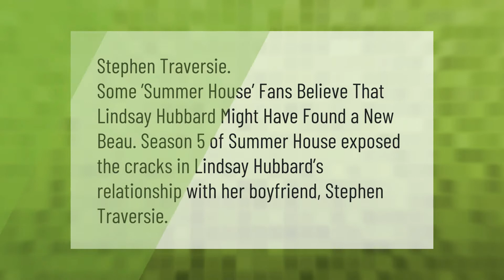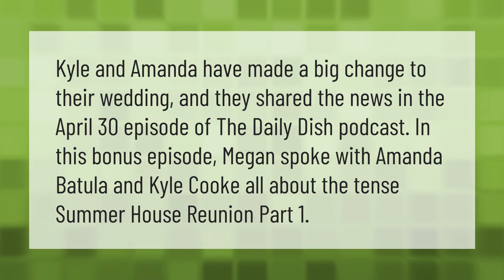Who is Lindsay Hubbard boyfriend?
00:00 - Who is Lindsay Hubbard boyfriend?
00:34 - Are Kyle and Amanda still together?
01:04 - Who is the richest on summer house?
01:33 - Do Kyle and Amanda marry?

Laura S. Harris (2021, May 14.) Who is Lindsay Hubbard boyfriend?
    AskAbout.video/articles/Who-is-Lindsay-Hubbard-boyfriend-244893